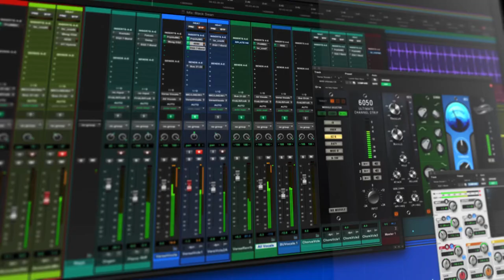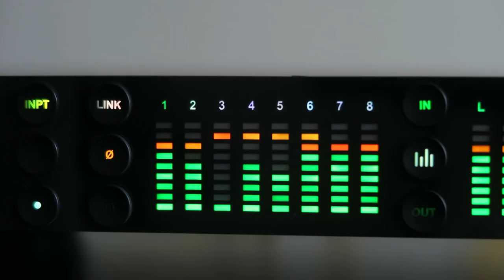Scott Wilson and Pro Tools | Carbon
Scott Wilson of the band Saving Abel discusses his passion for creating music and the benefits of recording with the Pro Tools | Carbon audio interface ▶️